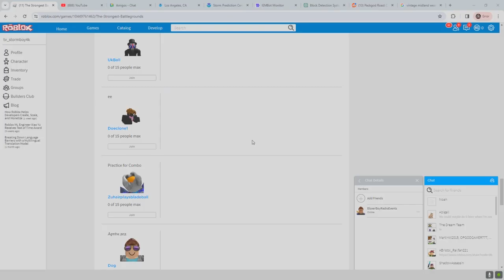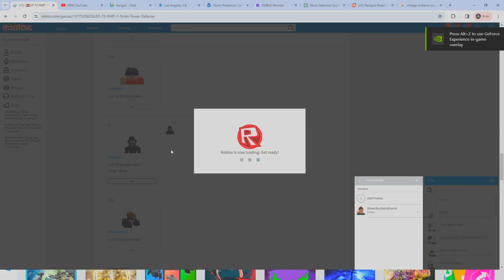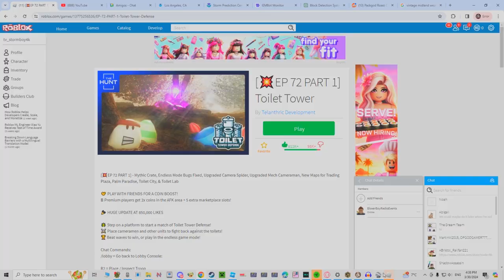WINNING BUNNY MECH TITAN 03 30 2024